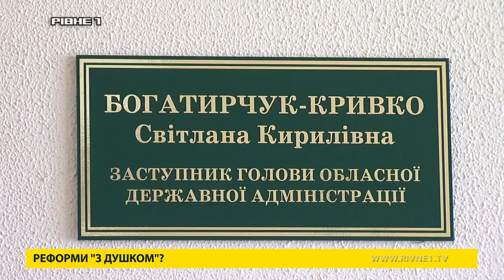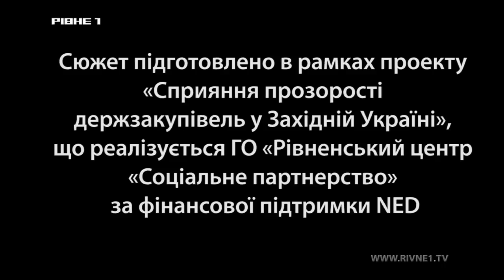Детальний новинний огляд від 03.06.2017